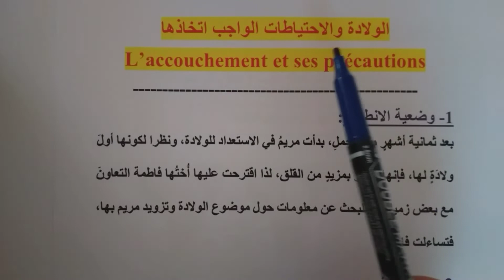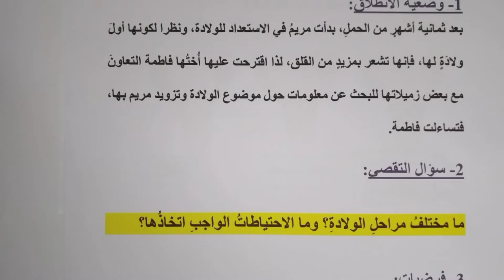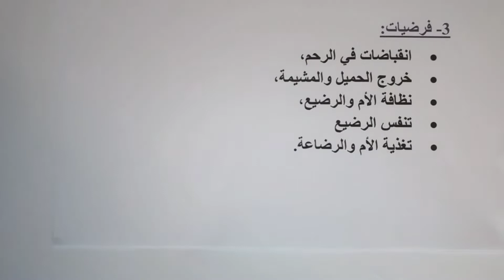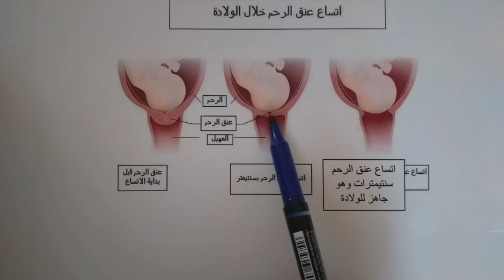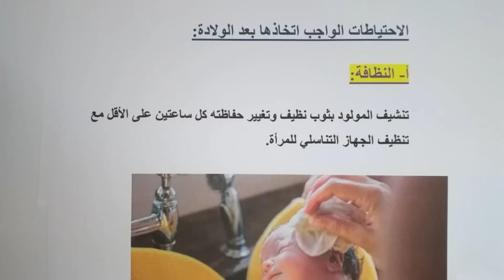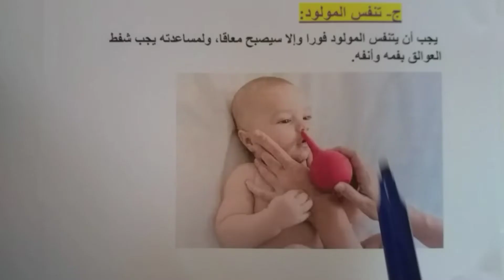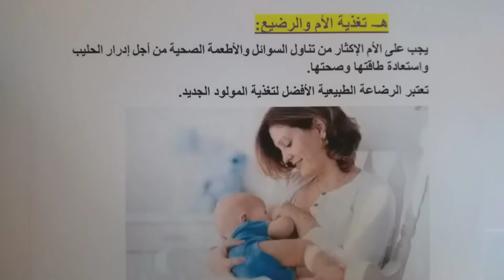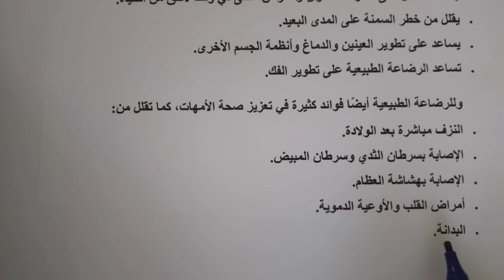النشاط العلمي السادس ابتدائي الولادة والاحتياطات الواجب اتخاذها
النشاط العمي السادس ابتدائي
الولادة والاحتياطات الواجب اتخاذها